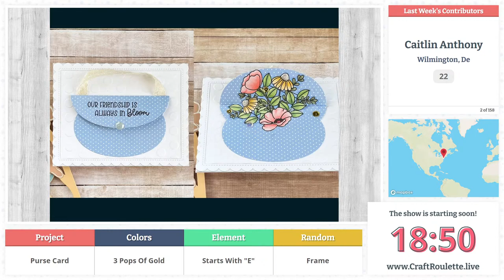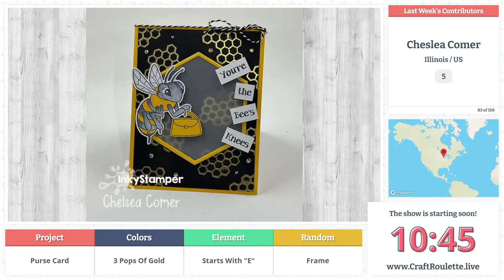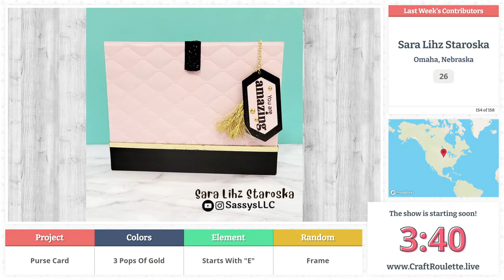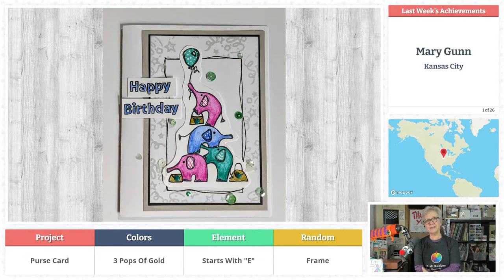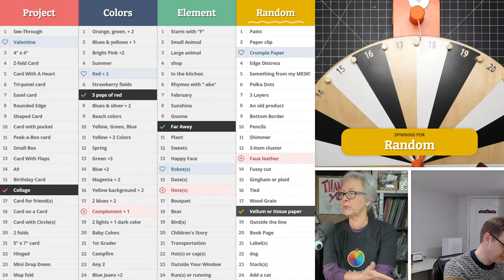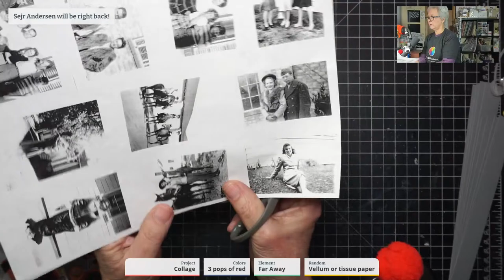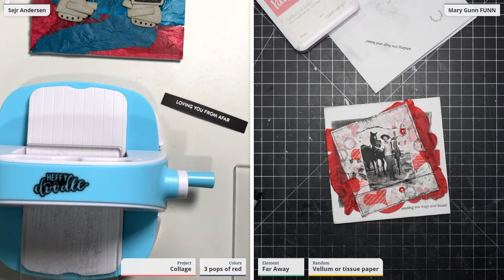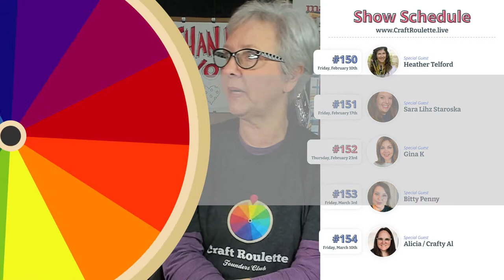Episode #149 featuring Sejr Andersen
- Please check out my sister channel for a follow up live show every Tuesday evening where I teach a lesson on a featured parameter from this show!